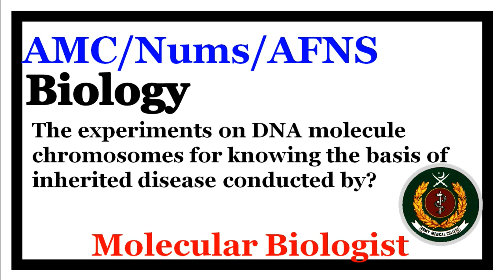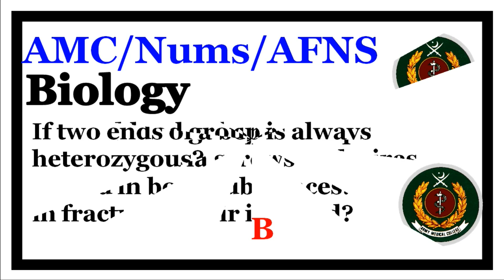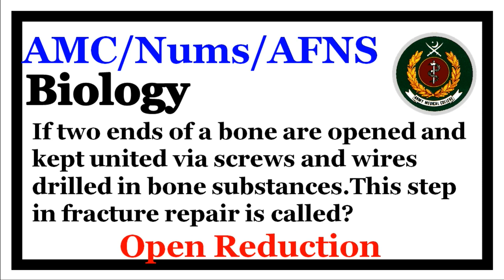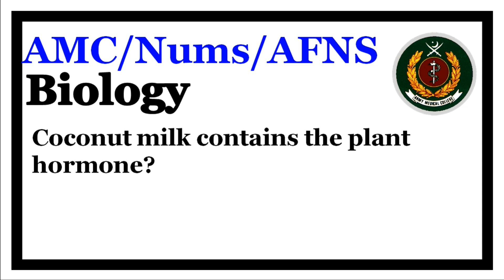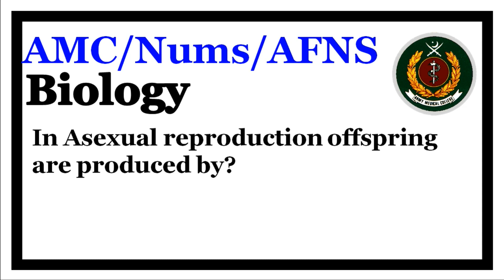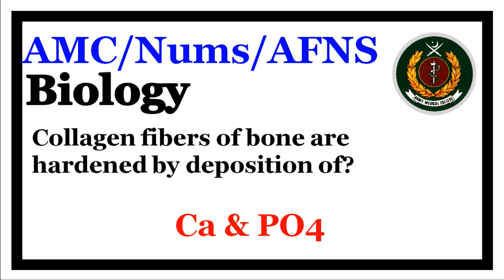AMC/AFNS/Nums Initial Academic Test Preparation Biology | AFNS/Nums/amc Top Biology Mcqs | EduSmart